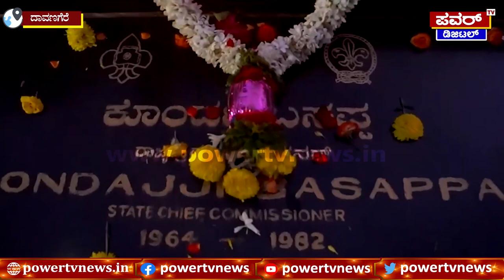Pancharathna Yatre : ಸಂಡೂರು ಹಾಗೂ ಹರಿಹರ ಪಂಚರತ್ನ ರಥಯಾತ್ರೆಯ ಸಣ್ಣ ಝಲಕ್ | Power TV News